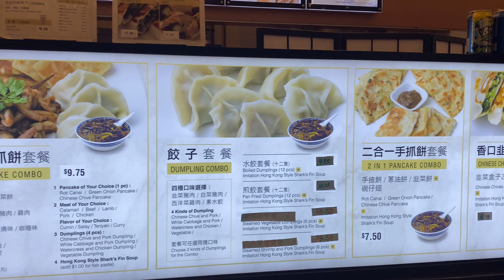ABERDEEN CENTRE Food Court | Asian Food Court Tour 2022 | Richmond BC | Vancouver Food & Travel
ABERDEEN CENTRE | Asian Food Court | Food Tour 2022 | Richmond BC | Vancouver Food & Travel

Sooo many great and delicious stalls to choose from but where do I start from?? LMFAO

The amount of UNIQUE and different combinations of food you can get at this food court is UNBELIEVABLE.

Spots I visited in this video ⬇️⬇️⬇️

1. Wu Tung -  Amazing lightly battered and crispy chicken wing

2. Szechuan House -  Dumplings and Pigs Ear

3. Chef Of Dumplings - Very good Imitation Shark Fin soup for $4.70

Rất nhiều gian hàng tuyệt vời và ngon để lựa chọn nhưng tôi phải bắt đầu từ đâu ?? LMFAO

Số lượng thức ăn ĐỘC ĐÁO và các sự kết hợp khác nhau mà bạn có thể nhận được tại khu ẩm thực này là KHÔNG THỂ TIN CẬY.

Các điểm tôi đã ghé thăm trong video này ⬇️⬇️⬇️

1. Wu Tung - Cánh gà giòn giòn

2. Nhà Tứ Xuyên - Bánh bao và Tai heo

3. Chef Of Dumplings - Súp Vây Cá Mập Giả rất ngon với giá $ 4,70

🔥 Có bất kỳ đề xuất tốt nào tại khu ẩm thực này không ?? Thả một bình luận xuống bên dưới cho Phần 2 😊.